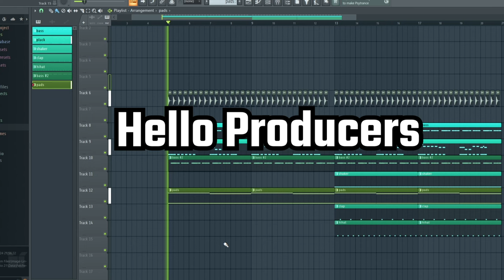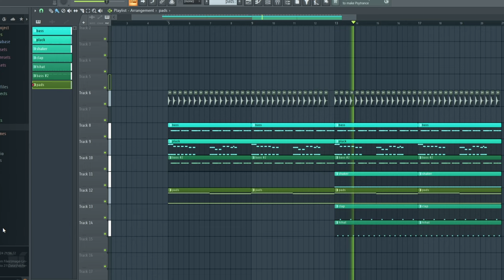How To Make techno Music - FL Studio ( Free Download FLP )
Hello producers in this video i gonna show you how to make melodic techno on fl studio